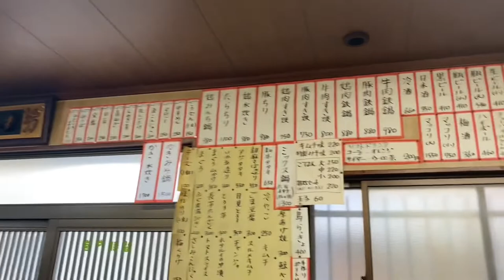【西成】小学生が、なべやに？？【なべや】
身長144cmよしもと芸人ビコーン！前田が、西成の人気店激安一人鍋の、なべやに行ってみた！！

みなさんいつもビコビコチャンネルみていただきありがとうございます！
ビコビコチャンネルは毎週火、木、土の18:00に更新しています(曜日や時間が変わる時もあります)